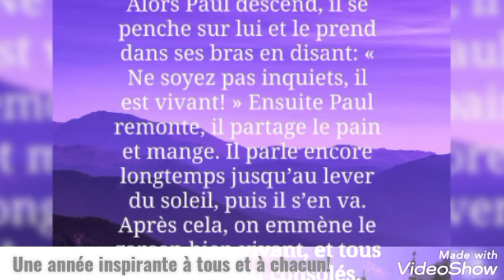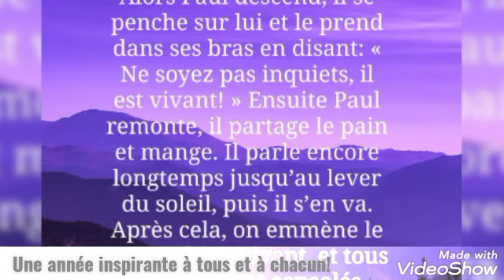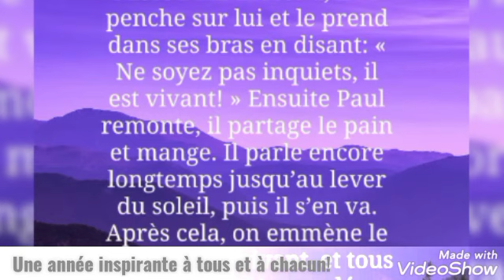PAS DE PANIQUE, IL EST VIVANT…ACTES 20.6-12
EXPÉRIMENTATION - TÉMOIGNAGE SOUS LA PUISSANCE DU SAINT ESPRIT.
POUR VOTRE SANTÉ SPIRITUELLE, MENTALE, EMOTIONNELLE ET PHYSIQUE, TROUVEZ DU TEMPS POUR LIRE LA PAROLE DE DIEU ET PRIER!
PARLEZ DE JESUS A QUELQU’UN AUJOURD’HUI!